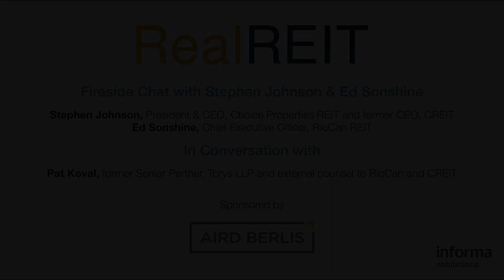A fireside chat on the evolution of Canadian REITS over the past 25 Years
A Fireside chat on the evolution of Canadian REITS over the past 25 Years with Stephen Johnson and Ed Sonshine